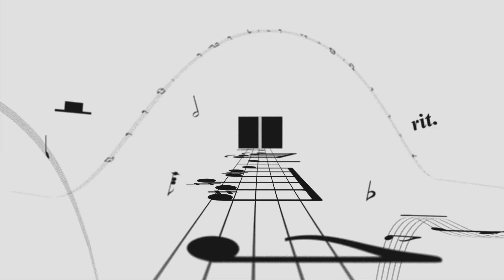My Showreel 2023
Works I did in 2023.
Coming from a science background, I quitted my current job and went to go for my passion - design.
I finished the motion graphic diploma and here are the works I did during the course.